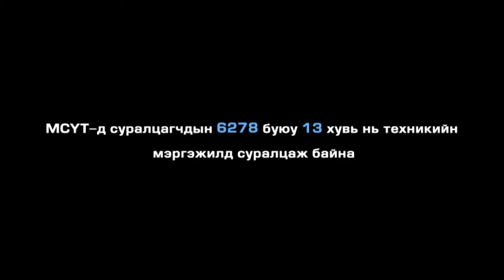MCA and ARIGU shtork 2r angi